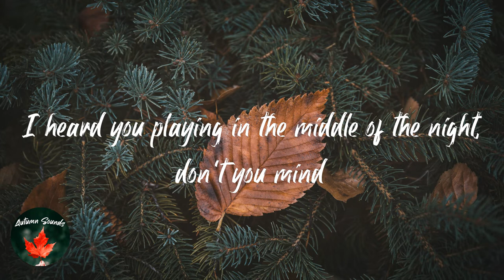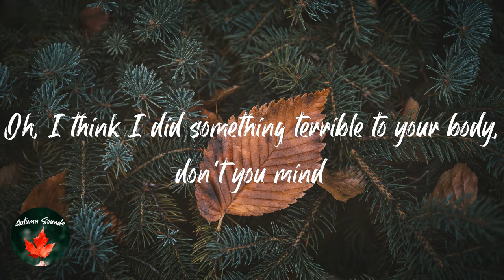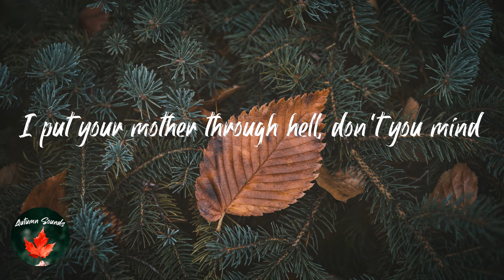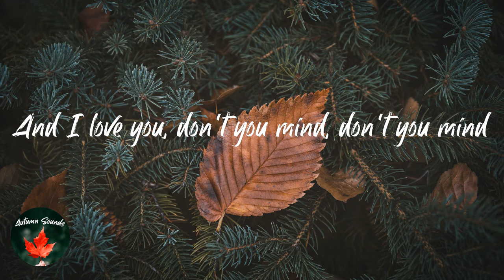Owen - Me (Lyric video)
Lyrics Me - Owen